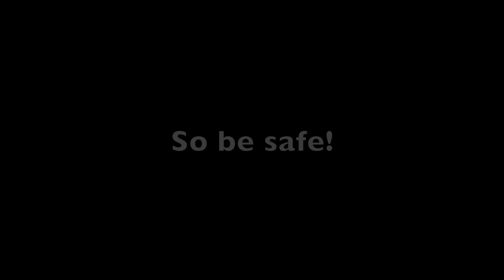Hepatitis C is Curable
Learn more! The STAR Program, SUNY Downstate Medical Center